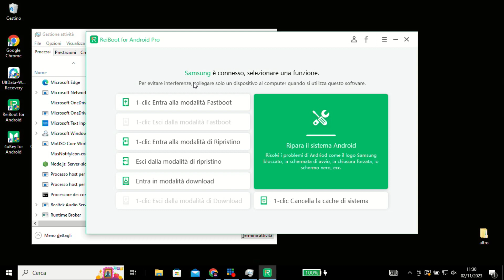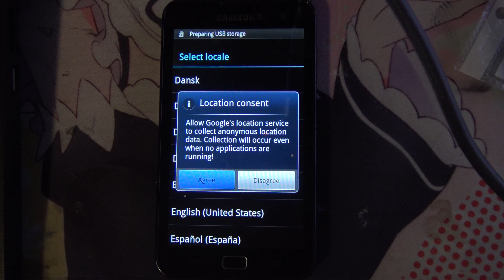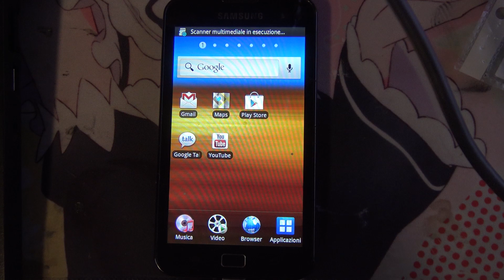Schermo Nero su Smartphone Android【Guida rapida】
Se lo schermo nero del vostro cellulare è dovuto a un'operazione accidentale, a un guasto del sistema o ad altri motivi, vi fornirò alcune soluzioni efficaci tramite istruzioni video.

Metodi suggeriti da provare:

Metodo 1: Se il vostro dispositivo Android ha una schermata nera, potrebbe essere causato da un esaurimento della batteria o da un blocco del sistema. Provate a tenere premuto il pulsante di accensione per alcuni secondi per vedere se è possibile riavviare il dispositivo.

Metodo 2: accedere alla modalità provvisoria.
Tenere premuto il pulsante di accensione e selezionare l'opzione "Modalità provvisoria" nel menu. La modalità provvisoria può aiutare a risolvere alcuni problemi di applicazioni di terze parti o di impostazione che possono causare lo schermo nero del dispositivo. Se il telefono funziona bene in modalità provvisoria, provare a disinstallare le applicazioni installate di recente o a ripristinare alcune impostazioni di sistema.

Speriamo che questi metodi vi aiutino a riportare il vostro telefono a un'esperienza normale!

Se avete altre domande o soluzioni sui problemi di sblocco dello schermo nero sul vostro dispositivo Android, sentitevi liberi di condividerle con me lasciando un commento nella sezione dei commenti.